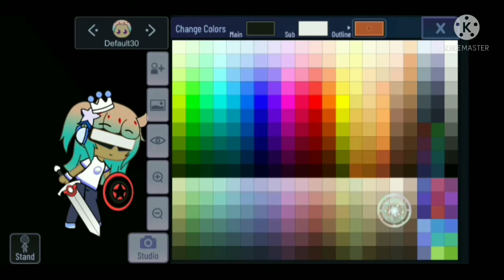Making an Oc with my eyes closed